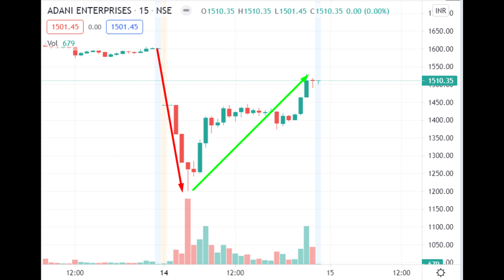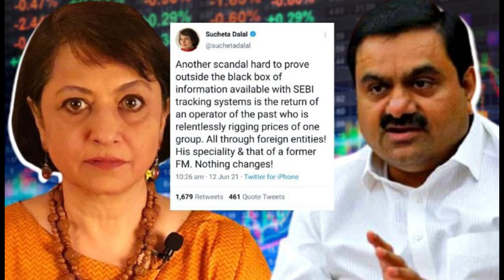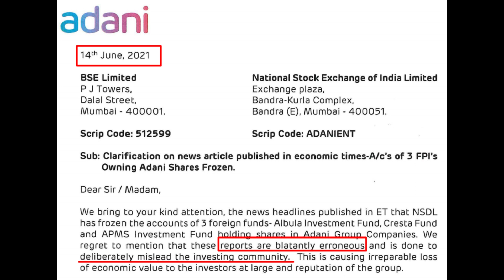Adani scam | Lower Circuit in Adani group share | Sucheta Dalal new book | Adani Clarification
In this video we'll talk about why Adani group shares were crashed and how they recovered.

To open Trading account in AngelBroking ( Lowest brokerage, FREE Trading account) with ARQ technology .

It all happened after Sucheta Dalal  tweets about some operator scam. Recently she has released a new book. NSDL has taken some action against Adani FPI accounts.

Deepti (proprietor of SWASTIGA FINANCIALS SERVICES aka SWASTIGA) – SEBI REGISTERED RESEARCH ANALYST is providing research reports.

MySwasto is Registered Trademark by Deepti.